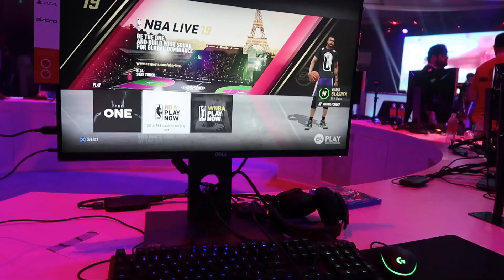JESSER ROASTING MY WORLD CUP OUTFIT!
Send me stuff for a video: (Size 13 & XL) ;)
LSK - #79140
United States